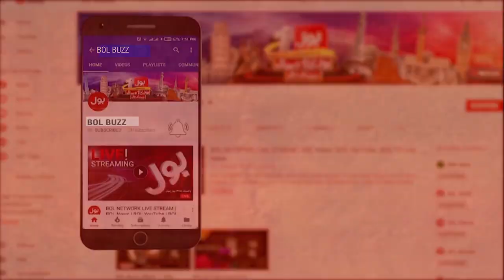Rohail Hyatt Brings Together 140 Artists To Sing National Anthem | New Record Broken | BOL Buzz